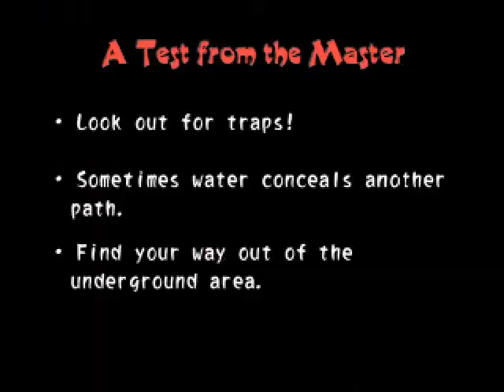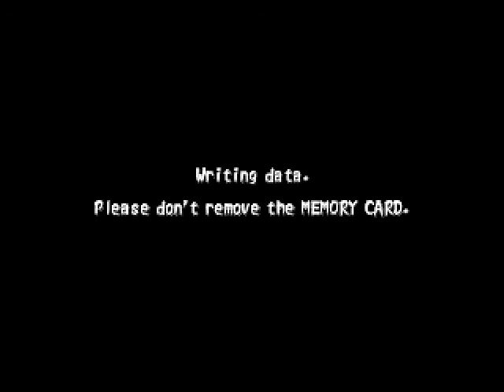Tenchu 2! Walkthrough #2 - Training Course Part 2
We'll Hone our Skills in the village before our final test from Master Shiunsai. If we pass, we'll be a true Azuma Ninja.